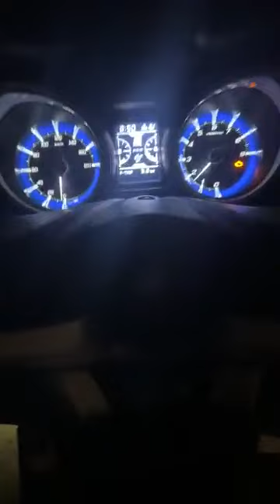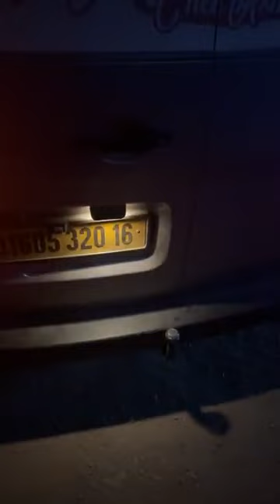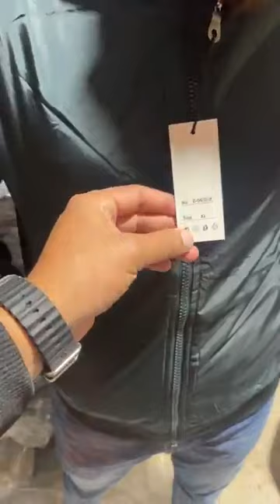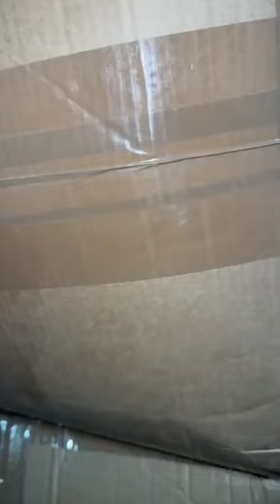نوض تخدم يالفكرون اخينا فركون يدمر فركون سلعة جديدة اخينا هبل عليهم بسلعة